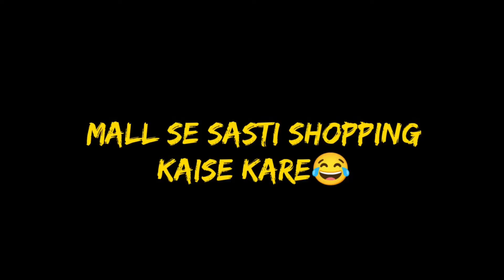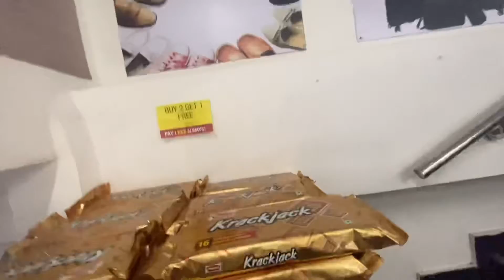MALL se fati T-shirt mili😱😭 | SCOOTY SE girte girte bache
kya haal  janta

kesi lagi video comment kar k batao